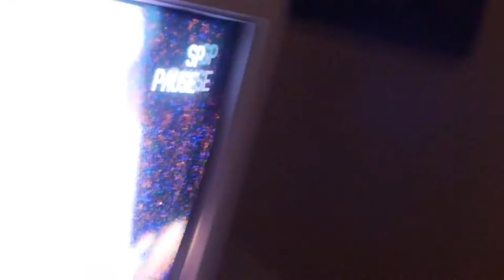SLUG Launch Party Recap Video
Video by: Polly Visuals